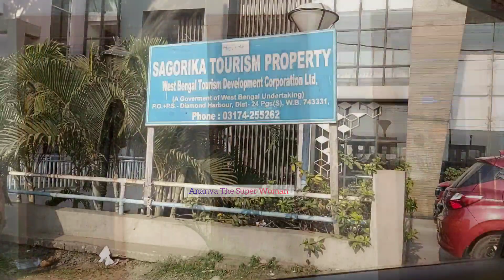Sagar Kinare | Sagarika Tourist loadge | West Bengal Tourism Property